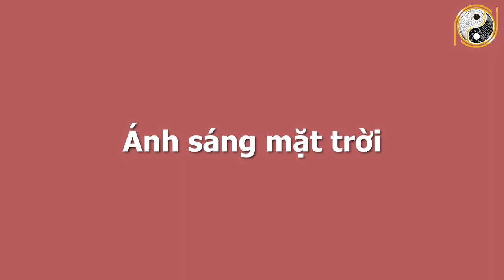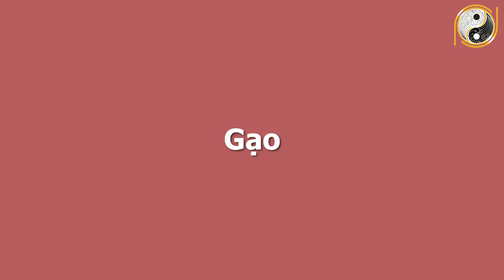ĐẢM BẢO 100% Nhà Có Thứ Này MA QUỶ SỢ XANH MẶT, Xua Đuổi Tà Đạo Làm Ăn Phát Tài, GIÀU CÓ NHẤT VÙNG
01. Linh phù giải hạn
02. Hồ lô hóa giải Ngũ Hoàng
03. Mai Hoa Phú Quý
04. Gương bát quái tinh cầu
05. Kim bài thái tuế 2023
06. Vòng tam hợp Dần Ngọ Tuất
07. Vòng tam hợp Thân Tý Thìn
08. Vòng tam hợp Hợi Mão Mùi
09. Vòng Tam Hợp Tỵ Dậu Sửu
10. Bát bảo tâm kinh
11. Minh Quang pháp bảo cầu
12. Minh Quang pháp bảo lục giác
13. Tỳ Hưu Lộc Tài (Đồng)
14. Tỳ Hưu Khai Vận ( Bạch Ngọc)
15. Bách Niên Tụ Tài ( tụ tài lộc)
16. Song long ngọc ấn ( ấn thăng quan)
17. Kim bài ngũ Lộ Thần Tài
18. Hồ lô bình an ( treo xe)
19. Móc khóa văn xương
20. Ống bút văn xương gỗ đào
21. Bút văn xương gỗ đào
22. Bút văn xương gỗ đào nhỏ
23. Hoa mai kim tiền ( mạ vàng )
24. Các vật phẩm phong thủy khác ĐẢM BẢO 100% Nhà Có Thứ Này MA QUỶ SỢ XANH MẶT, Xua Đuổi Tà Đạo Làm Ăn Phát Tài, GIÀU CÓ NHẤT VÙNG.